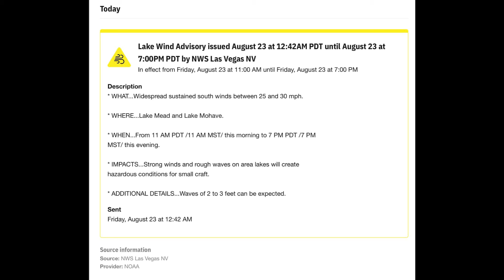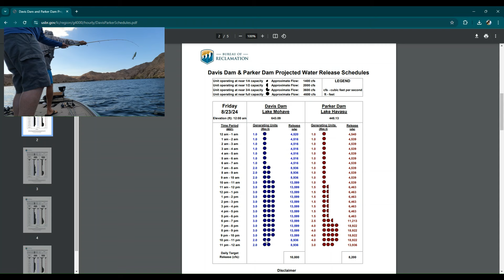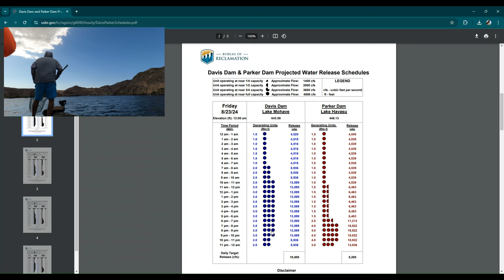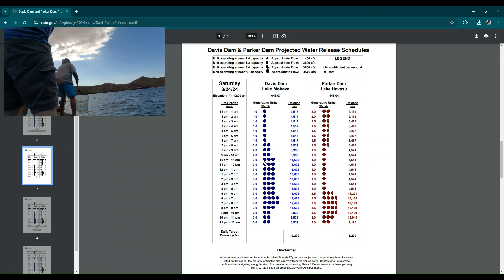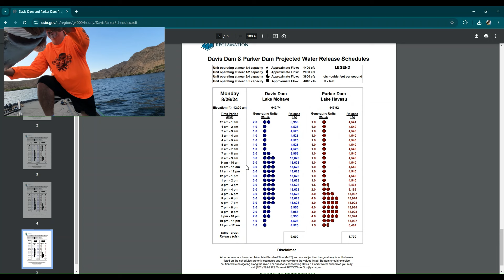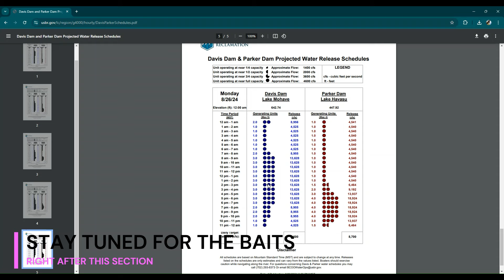FISHING and WEATHER REPORT 8/23/24 Willow Beach Lake Mohave Colorado River Laughlin Bullhead City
Fishing Report Willow Beach, Lake Mohave and the River in Laughlin Nevada and Bullhead City Arizona. Striped Bass, Smallmouth Bass, Largemouth Bass. If your interested in booking a trip you can visit our websites